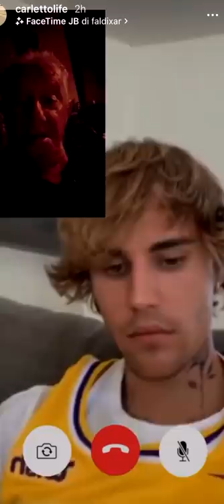ECCOLO QUA IL MITICO FAAA - Pausa pranzo con Carletto Ep. 221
Quando il nonno si trova a casa da solo che fai? Non lo disturbi cantandogli canzoni inneggianti il suo nome? Non gli chiedi cosa stia facendo ogni due secondi? Chi non lo fa con i propri nonni non è un vero coccodrillo.